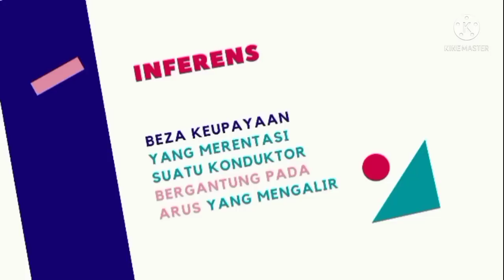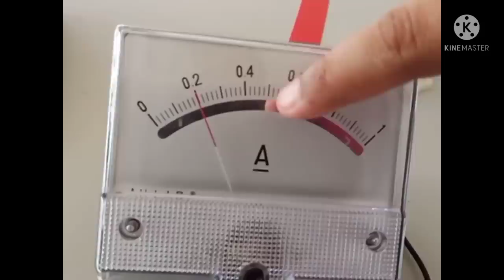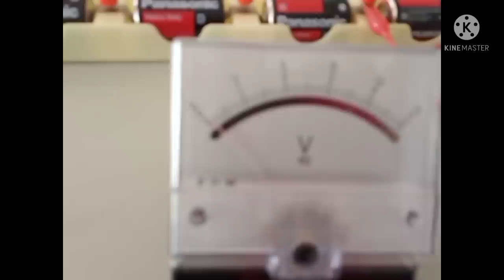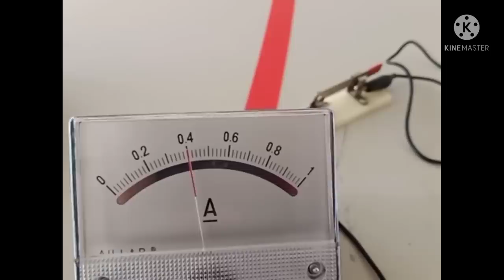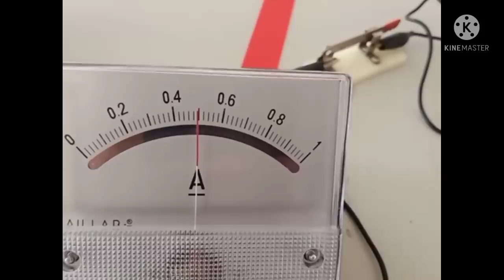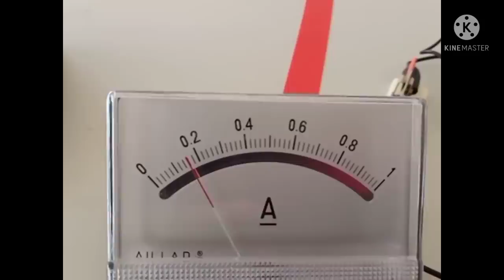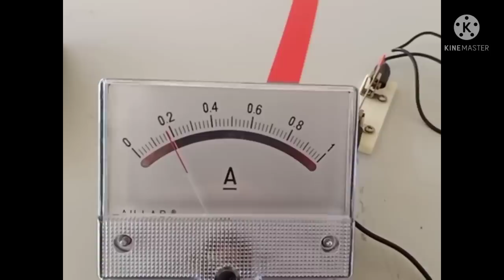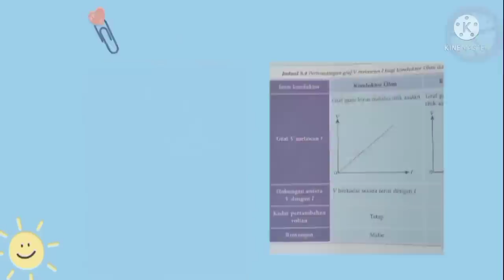EKSPERIMEN 3.1:HUBUNGAN ANTARA ARUS DENGAN BEZA KEUPAYAAN BAGI KONDUKTOR OHM DAN KONDUKTOR BUKAN OHM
FIZIK TINGKATAN 5
BAB 3 ELEKTRIK
SK 3.2 RINTANGAN
SP 3.2.1 Membanding dan membeza konduktor Ohm
dan konduktor bukan Ohm.